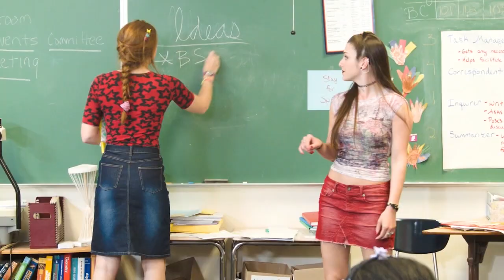WORD - Teaser Trailer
Northwestern Univerisity presents the 3rd Annual Sitcom Pilot: WORD.